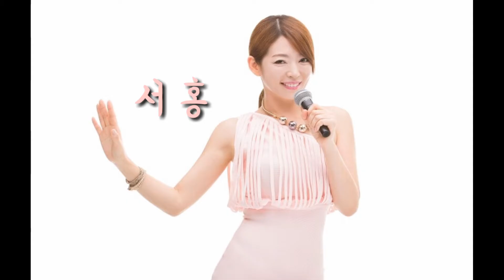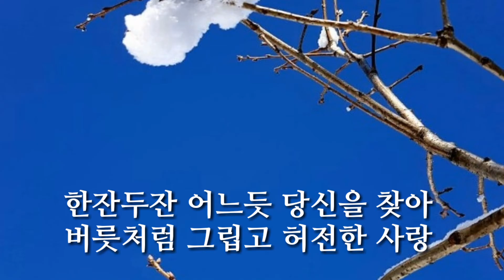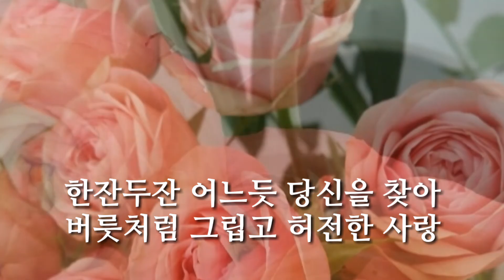커피같은 사랑 - 서 홍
커피같은 사랑

작사 정 후
작곡 정 후
노래 서 홍

1절
처음엔 쓴맛에 멀리하지만
유리잔에 지난 추억을 담아

설탕 같은 사랑 프림 같은 사랑
어느새 당신을 그리워하네

한잔 두잔 어느듯 당신을 찾아
버릇처럼 그립고 허전한 사랑

당신을 마시네
습관처럼 마시네
커피 같은 사랑이여라

당신을 마시네
습관처럼 마시네

당신을 마시네
습관처럼 마시네